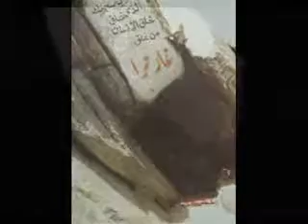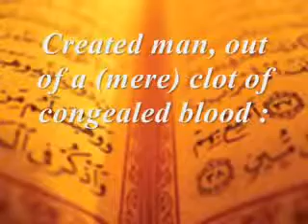Cave Hira or Ghar Hira and Holy Quran